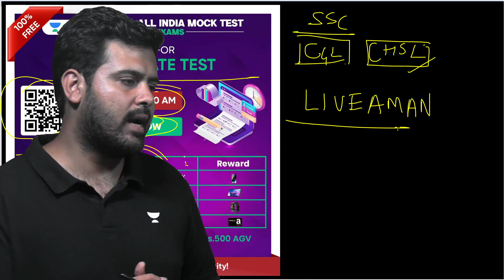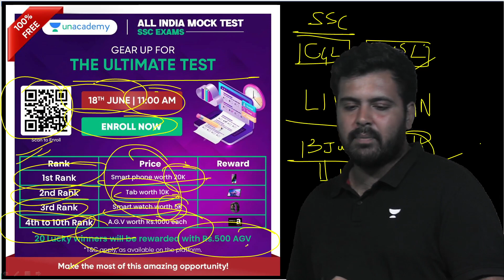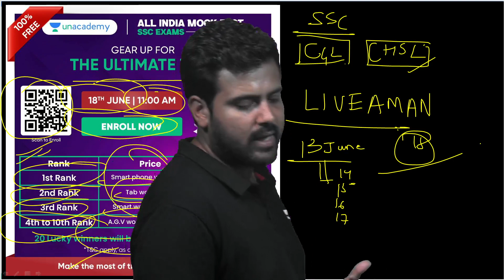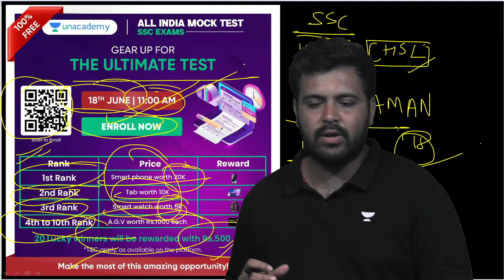CRACK SSC CGL 2023!! Selection करे सुनिश्चित | All India Mock Test | Aman Sir